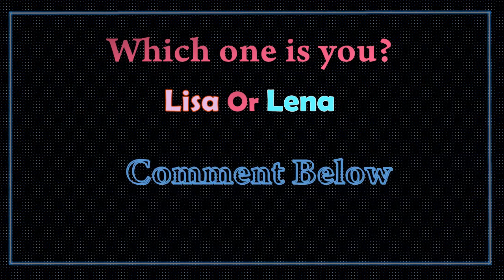Lisa or Lena (cute accessories) #14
The key to looking great isn't following all of the latest fashion trends. It's staying true to your personal style. But what if you don't know what your style is? You can develop your unique style by searching for inspiration, creating a mood board, and experimenting with fashion.

So here we are trying to help you figure out what your "Style" is. In these videos you can choose which character you prefer; Lisa or Lena /Charli or Addison. Hope you enjoy it .